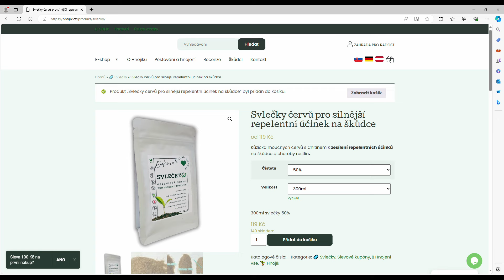100% ÚSPĚSNÝ PŘÍRODNÍ POSTŘIK Z HNOJÍKU - krok za krokem | návod, aplikace a výsledek po 14 dnech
AKCE 1+1 ZDARMA KONČÍ 11.8. VE 22:00

- to je sleva 50%, můžete jí sloučit ještě s mou slevou 30% a získat tak slevu 80%. AKCE TRVÁ JIŽ POUZE DNES DO 22:00 a pravděpodobně se v takové výši nebude opakovat.

slevový kód 30%:  ZAHRADAPRORADOST

Platí i pro Slovensko!!!

slevový kód ZAHRADAPRORADOST

100% ÚSPĚSNÝ PŘÍRODNÍ POSTŘIK Z HNOJÍKU - ZELENINA, CITRUSY, POKOJOVKY - krok za krokem | potřeby, příprava, návod, aplikace a výsledek po 14 dnech

Ahoj kamarádi, v dnešním videu

🍋🥕🥦 CHCETE POMOCT S PĚSTOVÁNÍM? NEBO PODPOŘIT MŮJ KANÁL?

(videa dříve a bez reklam, pomoc s pěstováním během celého roku, atd.,
DÍKY - možnost přispět pod každým videem již od 20,-

Děkuji všem, kteří pravidelně přispívají.

Náš druhý kanál: CESTOVÁNÍ ZA SVOBODOU

ZAHRADA PRO RADOST:

Jsme Aleš a Petra, máme dcerku Verunku, žijeme v baráčku v malé vesničce a staráme se o naši zahradu a zvířata. Tento kanál je zaměřený na pěstování rostlin na naší zahradě, pěstování exotických rostlin a také na naše zvířata, která na zahradě chováme nebo se zde pohybují :) Děkujeme za veškerou podporu, které se nám od vás dostává a moc rádi pro vás budeme i nadále točit videa, protože jsme se v tom našli a opravdu hodně nás to baví.

CO JE TO ZAHRADA PRO RADOST?

První citrus jsem si pořídila v roce 2008 a od té doby jsem jim úplně propadla. Postupem času jsem pořídila další kousky do sbírky, přibyly také banánovníky, ananasy a další exotické rostliny. V roce 2015 jsme se přestěhovali z bytu do baráčku a vášeň pro pěstování se ještě umocnila. Začala jsem studovat nejrůznější návody na internetu, četla knihy o pěstování ovoce, zeleniny a od prvního roku na zahradě neustále něco zkouším. Časem přibyl také skleník a tím se pěstování dostalo na další úroveň. Myslím, že můžu říct, že zahrada, pěstování a zahradnické pokusy patří mezi mé velké vášně. S manželem Alešem vytváříme prostředí naší zahrady společně a ve všem si pomáháme. I tak máme ale některé práce na zahradě rozdělené. On zastane tu těžkou práci jako rytí záhonů, přípravu půdy před výsadbou, stavbu plotů, ubytování a příbytků pro zvířata, sekání trávy a stěhování těžkých věcí :) Já mám na starosti výsev semínek a výsadbu sazeniček, výběr vhodných odrůd, neoblíbené pletí záhonků, kontrolu rostlin přes škůdci a řez ovocných stromů. Společně potom zaléváme, vybíráme druhy ovoce a zeleniny, které chceme pěstovat, vymýšlíme stavby a nová řešení pro chov zvířat a trávíme spoustu času procházením se po naší zahradě a sledujeme pokroky matky přírody :)
Mimo pěstování se na svém kanálu budu zabývat i našimi zvířaty. Máme tu spoustu volně žijícího hmyzu, škůdců i prospěšných druhů, ptáků, plazů, obojživelníků i bezobratlých a savců.  Mám zkušenosti s chovem slepic lehkých a středně těžkých plemen, s chovem křepelek, indických běžců, kachen pižmových, zakrslých králíků, ryb i akvarijních ryb, potkanů, koček a psů. Věřím, že tento seznam se časem rozroste o nové druhy :) Zvířata milujeme všichni tři už od malička, dáváme jim hodně lásky a vždy se snažíme získávat co nejvíce informací a zkušeností pro jejich zdárný chov.

NAŠE ZAHRADA PRO RADOST je zkrátka velmi široké téma, o které se s vámi rádi na tomto kanále podělíme.